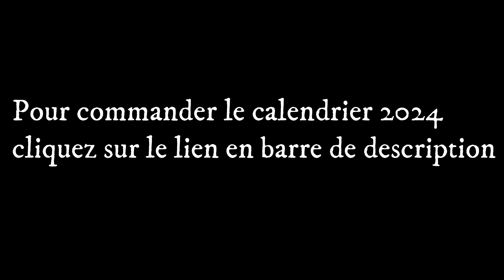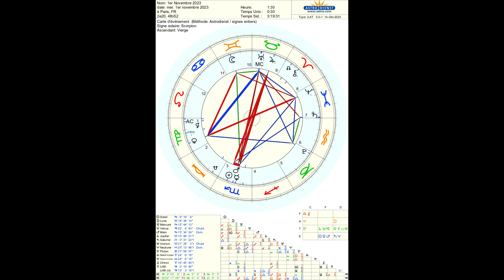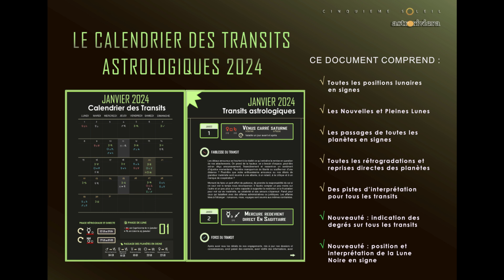Signes de TERRE HOROSCOPE NOVEMBRE 2023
Taureau: 00:00:00
Vierge: 00:13:10
Capricorne: 00:25:54